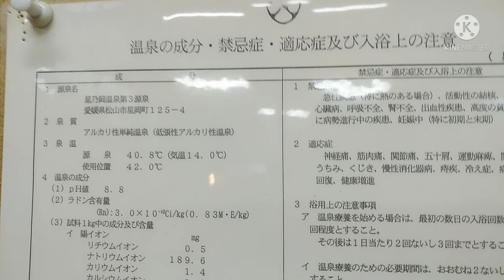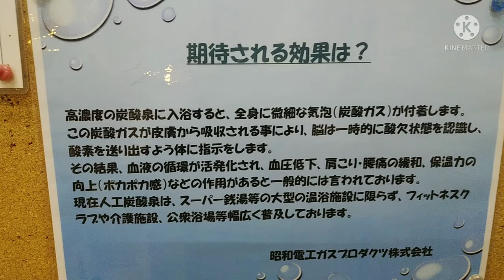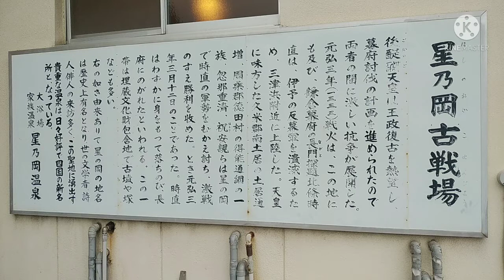松山温泉めぐり10星乃岡温泉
愛媛県松山市星岡町

源泉　愛媛県松山市星岡町
鉱泉　40.8℃　ph8.8
炭酸含有

星乃岡温泉は松山市南西部に位置し星岡山たもとにある温泉。星岡古戦場があり歴史を持つ場所。地下1000mから湧き出すお湯はアルカリ性で保湿効果が高く美肌の湯。源泉掛け流し。

大浴場
入湯料￥600
ボディーソープ、シャンプー○
大浴場（星型）、ヘルスバス、炭酸風呂、電気風呂、歩行浴、ミストサウナ、乾式サウナ、水風呂

千湯館
入湯料￥750
大浴場、源泉風呂、炭酸風呂、露天風呂、歩行浴

スパ星乃岡
家族風呂、宿泊可